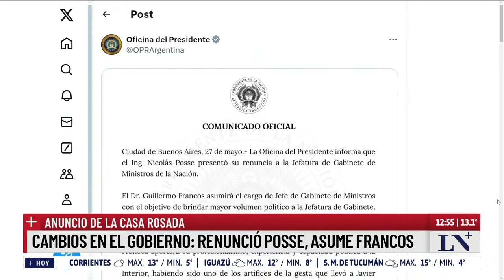Francos encabezó su primera reunión de Gabinete: asumió en lugar de Nicolás Posse